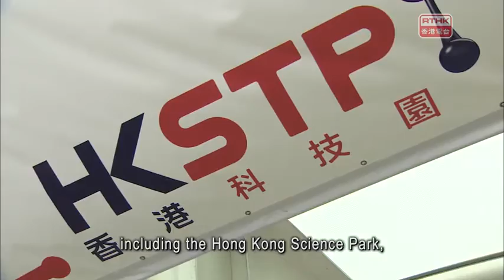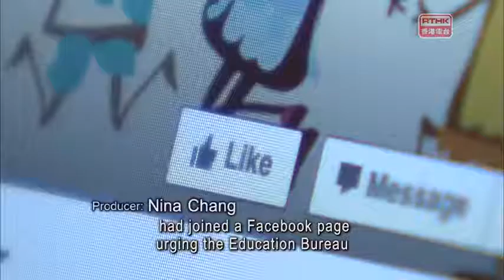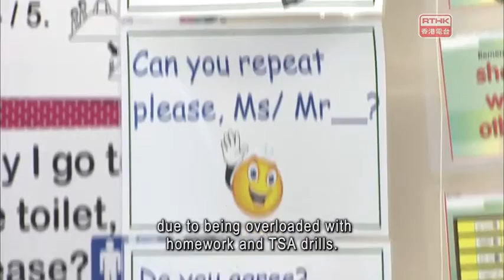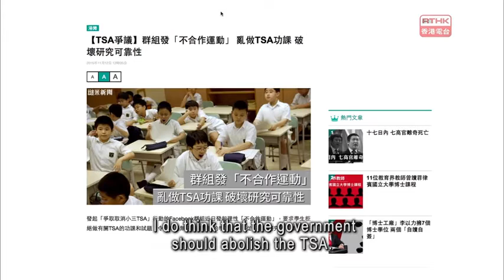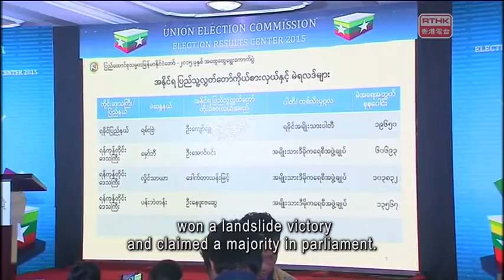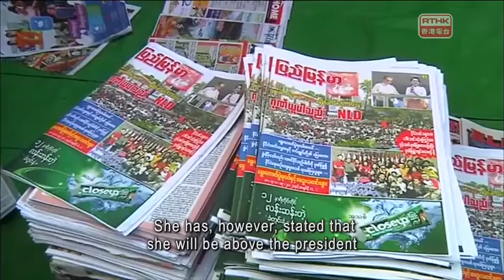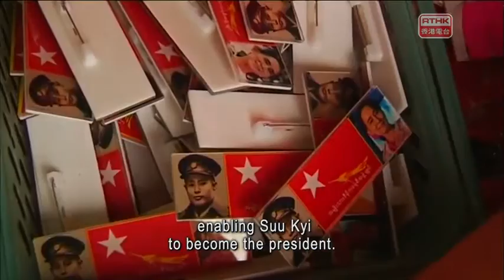The Pulse / RTHK (2015/11/14)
Innovation & Technology Bureau, studio discussion with lawmaker Charles Mok (莫乃光) & Jimmy Wong (黃源浩) of Frontline Tech Workers (前線科技人員議政小組), TSA impact on students and elections in Myanmar

Last week, the Legislative Council‘s Finance Committee, dominated by pro-government legislators, approved a long-cherished and much delayed initiative of Chief Executive Leung Chun-ying, the Innovation and Technology Bureau. With us in the studio are Charles Mok, legislator for the Innovation Technology functional constituency and Jimmy Wong, member of Frontline Tech Workers, which opposes the setting up of the bureau.

 The Territory-wide System Assessment, or TSA, was not designed to do this but has ended up putting a great deal of pressure on primary school children who are subjected to the tests at both Primary Three and Primary Six level. Schools push their students hard to perform well to ensure that the schools’ reputation remains intact. Parents and educators have formed a concern group and issued an open letter to the Secretary for Education Eddie Ng, asking the government to reduce the TSA’s negative impact on children. They’ve also taken to social media.

 Last Sunday’s general election in Myanmar is in some ways a repeat of the stunning victory achieved in 1990 by the opposition National League for Democracy, led by Aung San Suu Kyi. However this time it seems that the people’s mandate will be honored by the successors of the military junta who overruled that election with a reign of oppression. About 30 million people were eligible to vote with a turnout was estimated at about 80%. Missing were hundreds of thousands of Muslim Rohingya people, classified by Myanmar as stateless Bengali Muslims from Bangladesh. Most are denied citizenship and have no right to vote and, incidentally, have also been ignored by the victorious NLD.